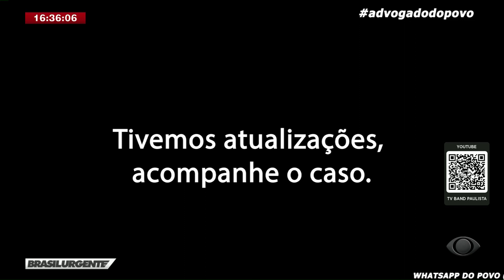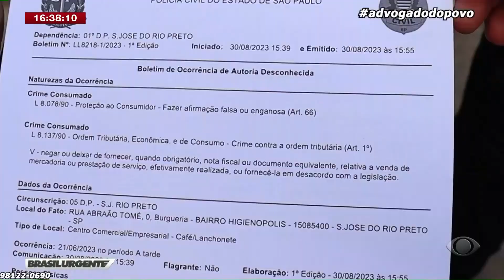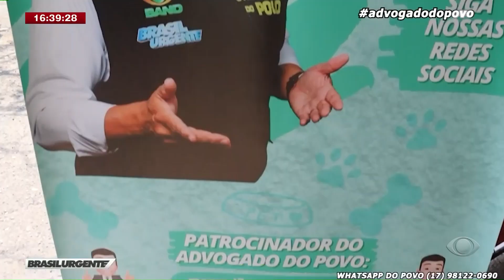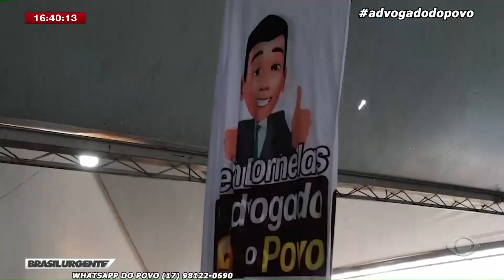ADVOGADO DO POVO - 05/09/2023